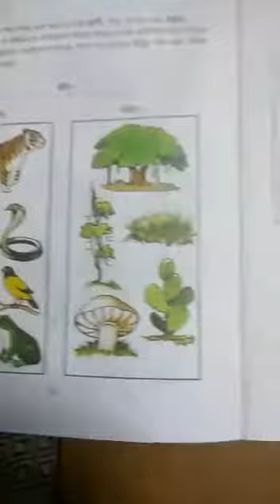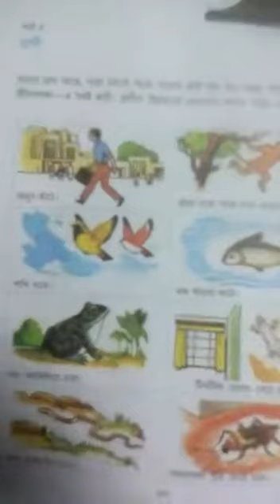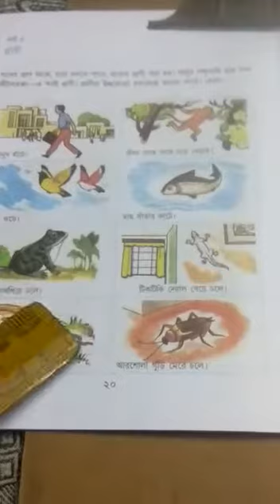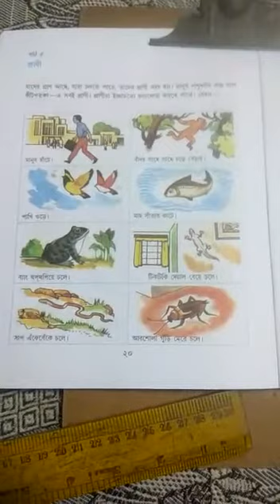ক্লাস ওয়ানের বিজ্ঞান ক্লাসে আজ শিখব প্রাণীরা কে কিভাবে চলাফেরা করে ।